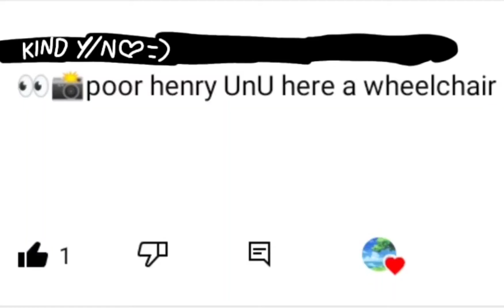Henry's Wheelchair|Wirly/Helliam|Part 2 of 'We can have one to-' gacha club